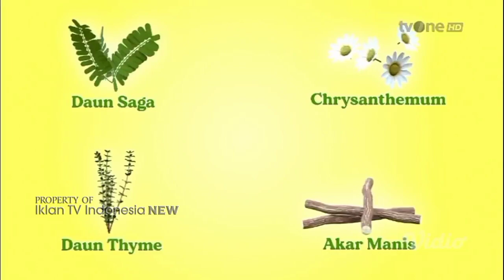TVC Iklan KULDON HERBAL "Cool Down Aja!" (Desember 2023) | TVONE HD